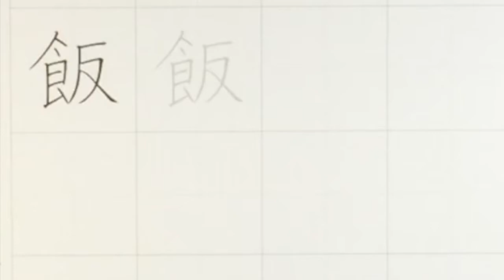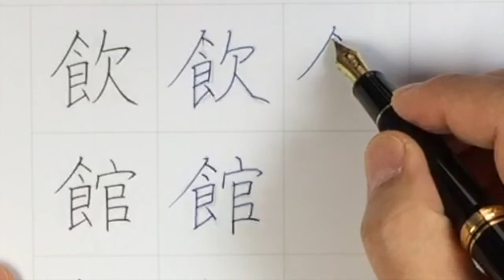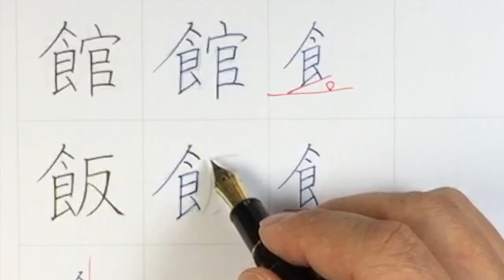１８２「しょく」偏の美しい書き方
動画で紹介の左側のお手本は
「ペン字上達トレーニング」で作成しています
このシステムは貴方の学びたい文字の「美しいお手本」が、様々なフォームにて作成出来ます。「ペン字上達トレーニング」は一日間、無料で自由に使えますご利用になって見てください。

【学習の会費】
　　会費　入会金4，000円　会費４０００円（どちらの会場にも参加出来ます）